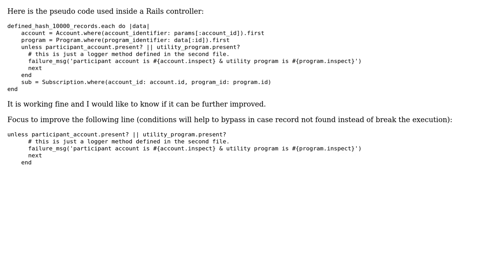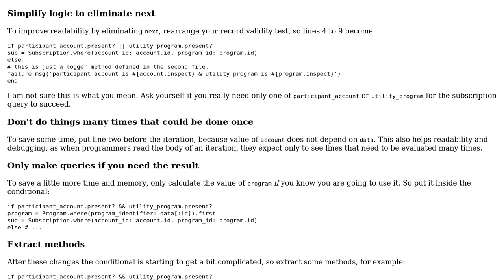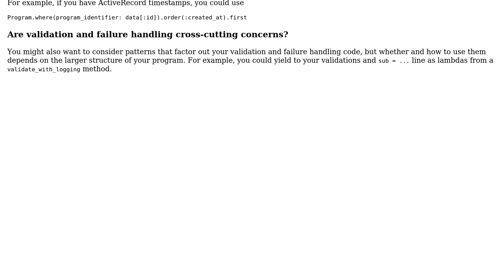Code Review: Skip invalid record and avoid execution break for invalid record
With thanks & praise to God, and with thanks to the many people who have made this project possible! | Content (except music & images) licensed under CC BY-SA | Music | Images & others | With thanks to user Jamal user Dinesh Saini user dcorking and the Stack Exchange Network Trademarks are property of their respective owners. You are responsible for your own actions.